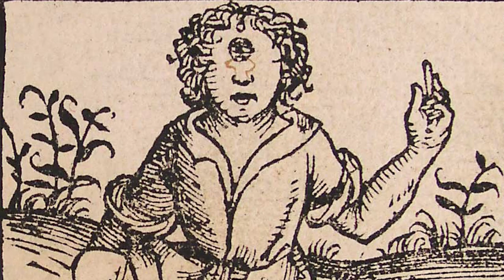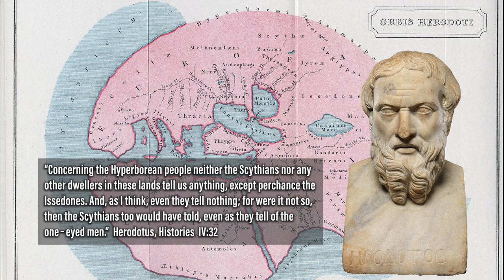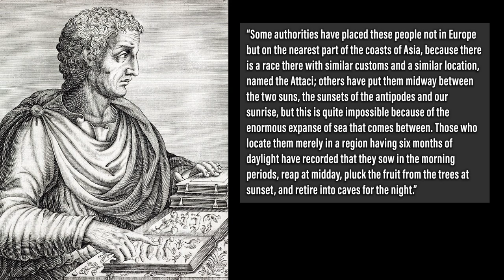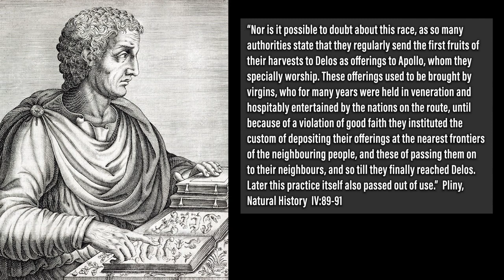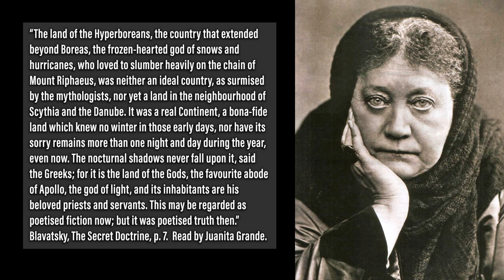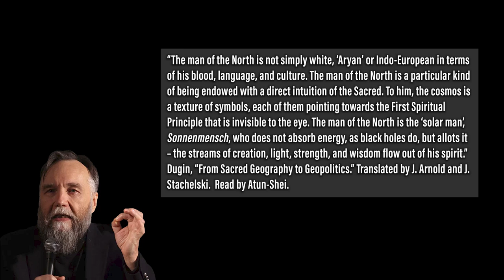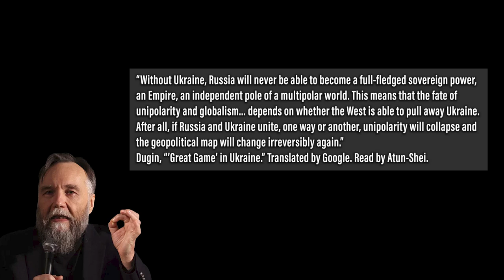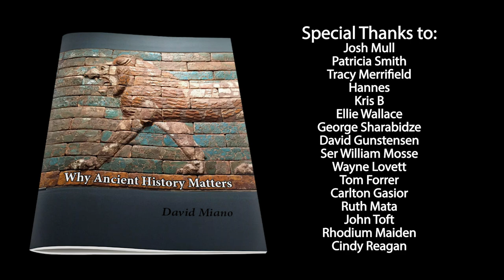Ancient Hyperborea and the War in Ukraine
Have you ever heard of Hyperborea? It's a fantastical land mentioned in the writings of the ancient Greeks and Romans. Was it real? Where was it? And what does it have to do with Ukraine? Find that all out in this video.

Special thanks to Juanita Grande for voicing Helena Blavatsky and Andy from Atun-Shei Films for voicing Aleksandr Dugin

► REFERENCES
On the Hyperboreans: